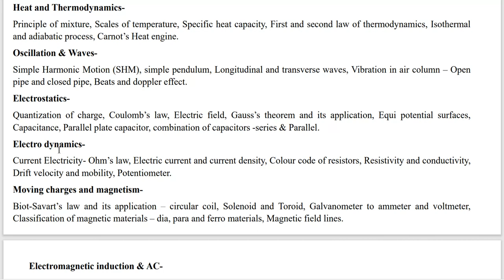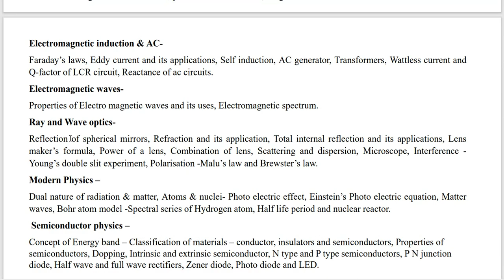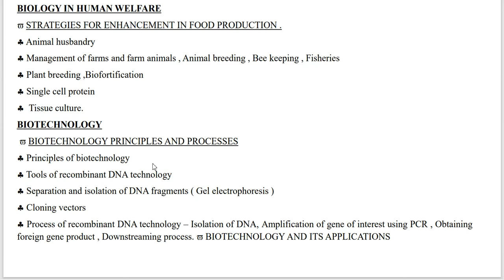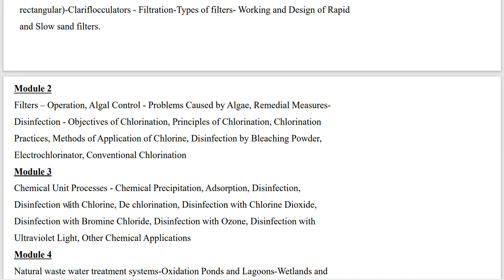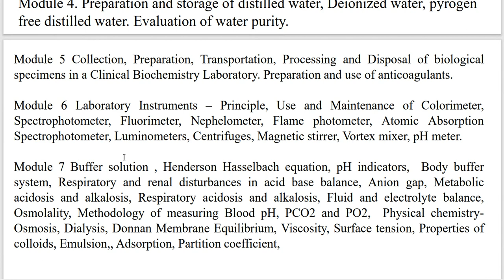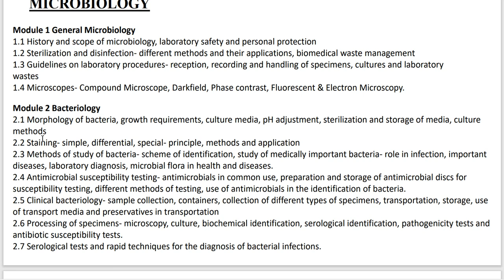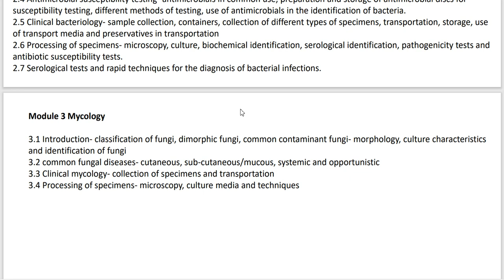lab assistant| Kerala water authority| notification| Syllabus| Promotions| Scale of pay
Free Coaching to crack PSC, SSC and RRB
Join our telegram group for Study Materials.
Lab assistant course at Rs 1999/-  is available at our app
ORG Code : ubiuwo